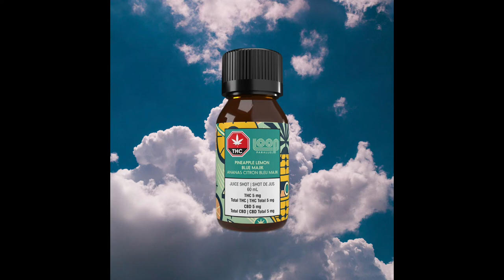Loop Parallel Pineapple Blue Majik 1 x 60ml - Daily Offer - TokeText.com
Today’s Offer showcases
A Pack of 3 Loop Parallel Pineapple Blue Majik Cannabis Juice Shots.   in a 60 ml format.

It’s a 1:1 Cannabis beverage that meets your favourite upscale juice bar.

Cold-
pressed pineapple, juice, Cold-pressed, lemon juice, Blue
Majik and a Cannabis emulsion come together to form this awesome beverage.